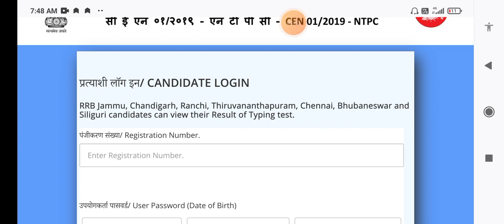RRB NTPC typing post result, RRB NTPC level 5 result, Ntpc टाइपिंग पोस्ट की कट ऑफ कितनी बढ़ेगी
RRB NTPC typing post result,
RRB NTPC level 5 result,
ntpc typing post cutt off,
NTPC typing status,
ntpc typing result ranchi zone,
railway ntpc result,
railway ntpc update news today,
railway ntpc typing test result out,
typing test result out,
railway ntpc typing test result,
railway result 2022,
railway level 5 result,
rrb Siliguri typing test result,
rrb chennai typing test result,
rrb bhubaneswar typing test result,
rrb ntpc typing test status,
rrb ntpc typing test percentage qualified, railway typing test pass fail,
rrb ntpc typing result out,